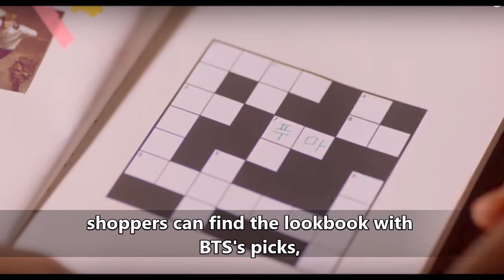PUMA' releases next individual promo clip for 'PUMA Turin' with BTS's RM